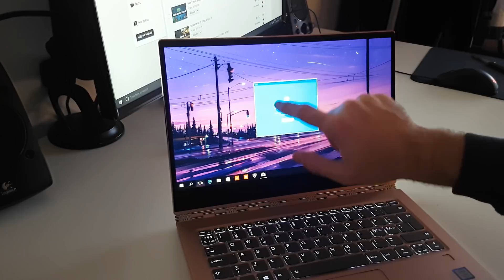New 2018 Lenovo Yoga 920 13.9" Unboxing and First Look!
Other great deals on Amazon

Hey guys!
Today we´re unboxing the all new Rose Gold Coffe Lake i5 Lenovo Yoga 920-13,9" 80Y7007SMX.
This model is the late 2017/ 2018 model with the new i5 8250U, 256gb ssd, 8 gbs of ram. Intel UHD Graphics 620 and a big 70 Wh battery!